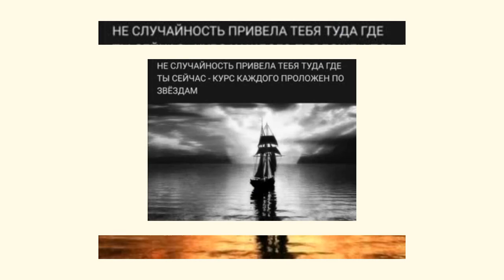2️⃣Слово 🔝 Guru 1️⃣3️⃣АпокалипсИs@ ZohaR 🎼Язык БОГ@ ПолитикаИнновацииСоциУма БогДействует ЧерезЛюдей